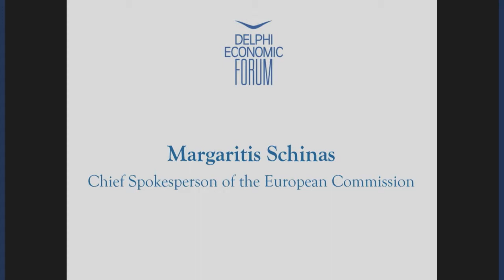Margaritis Schinas I Delphi Economic Forum 2017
THE WHITE PAPER ON THE FUTURE OF THE EUROPEAN UNION

In Conversation
Margaritis Schinas, Chief Spokesperson of the European Commission

Chair:  Eva Antonopoulou, Anchorwoman, SKAI TV